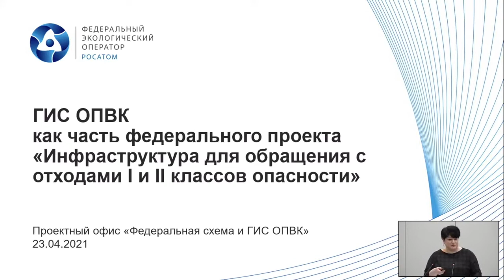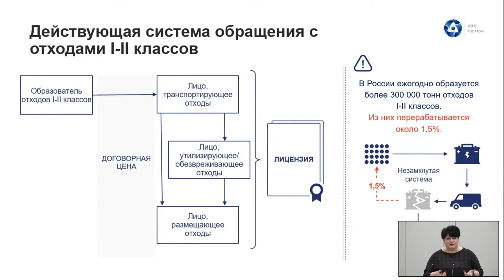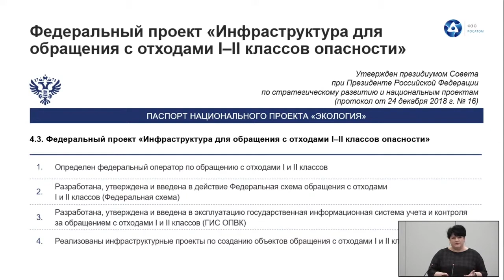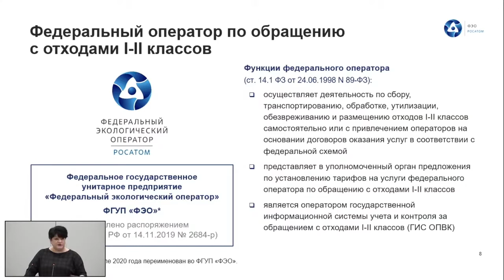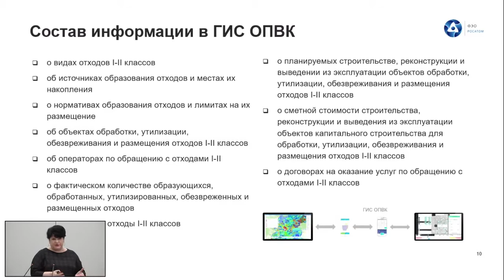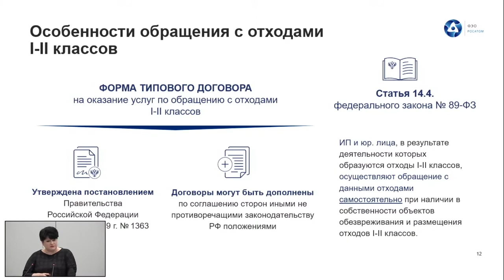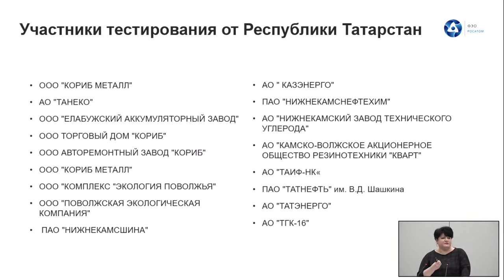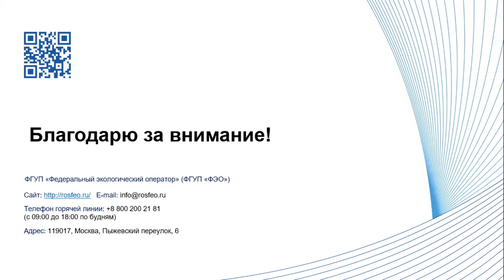ГИС ОПВК как часть федерального проекта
Доклад руководителя проектного офиса «Федеральная схема и ГИС обращения с ОПВК» ФГУП «ФЭО» Ларисы Лапиной «ГИС ОПВК как часть федерального проекта «Инфраструктура для обращения с отходами I и II классов опасности» на секции «Экономика замкнутого цикла, энергоэффективность и экологическая безопасность» в рамках Татарстанского международного форума по энергоресурсоэффективности и экологии (ТЭФ-2021).
Казань, 23 апреля 2021 года.